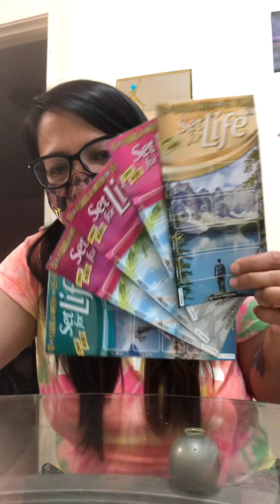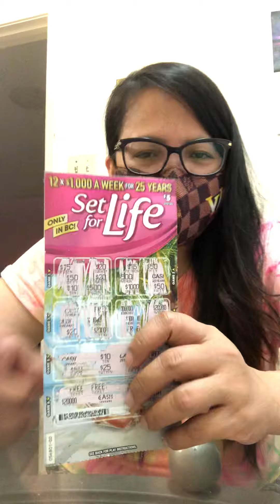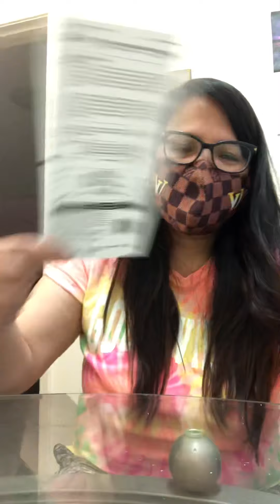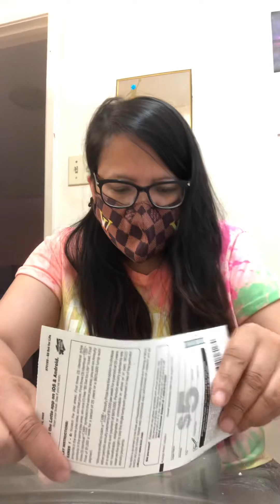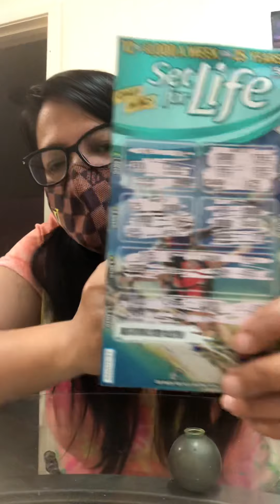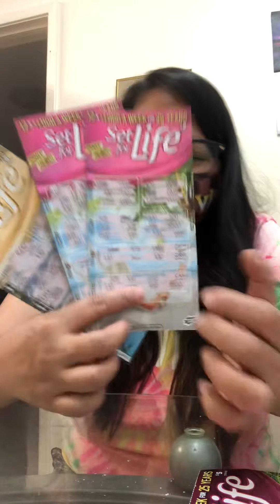$25 of Set for Life Win or Lose